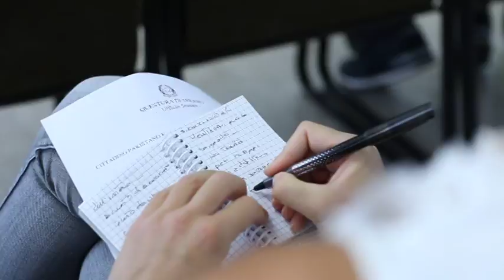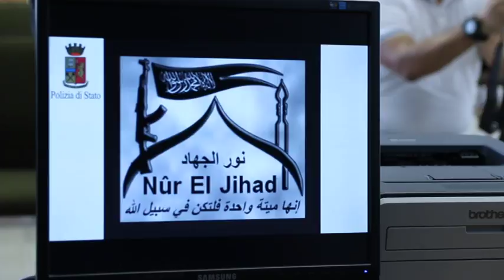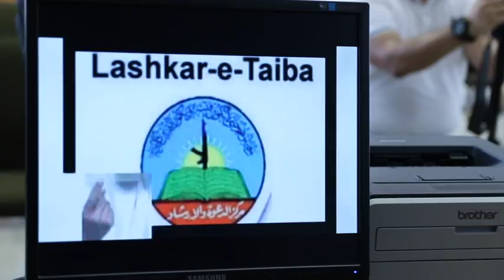Espulso un pakistano Jihadista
Il Prefetto di Teramo ha espulso dal territorio nazionale un pakistano di 27 anni, richiedente asilo e residente a Giulianova, poichè ritenuto pericoloso per la sicurezza pubblica. La decisione è avvenuta dopo che la Digos di Teramo aveva scoperto un profilo facebook sul quale lo straniero inneggiava alla Jihad e al martirio. Si sospetta che potesse essere un lupo solitario